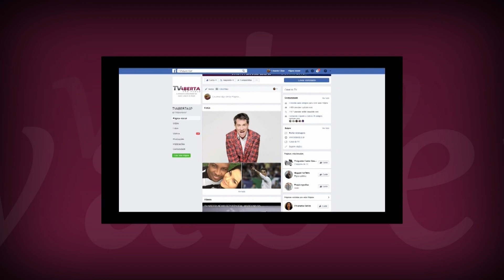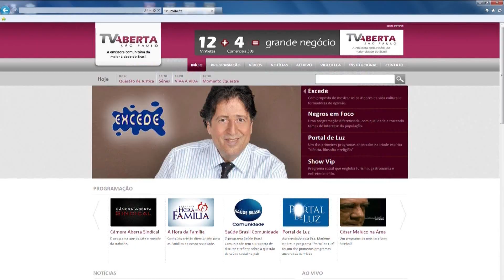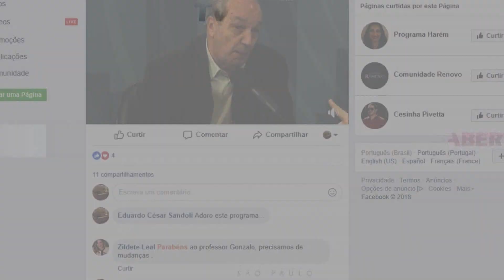César Maluco, ex-jogador do Palmeiras e Carina Batista, jornalista - Copa / Direito e Globalização